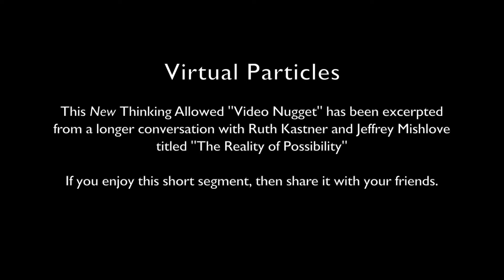Video Nugget: Virtual Particles with Ruth E. Kastner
This New Thinking Allowed "Video Nugget" has been excerpted from a longer conversation with Ruth Kastner and Jeffrey Mishlove titled "The Reality of Possibility".